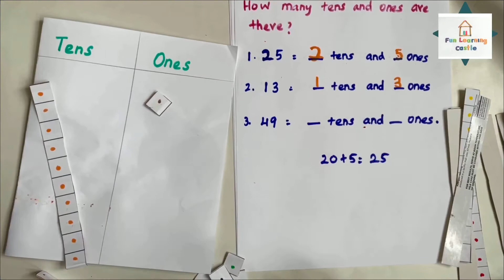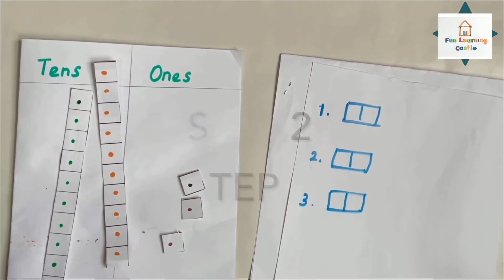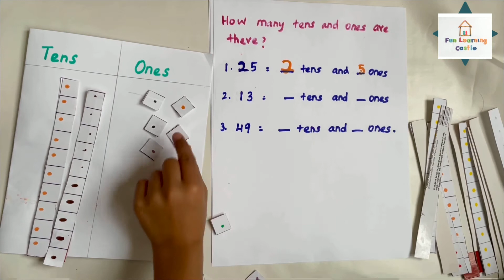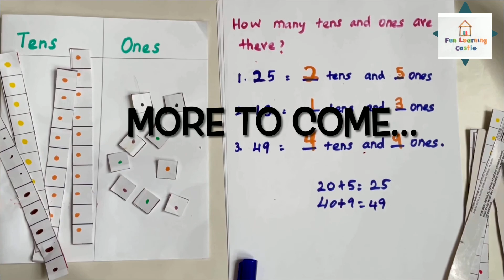3 activities to learn ones and tens concept easily||How to teach place value concept to kids @ home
This video focuses on how i teach tens and ones concept to my kid easily.I have created DIY base 10 block to explain  and practice place value concepts in a better way.